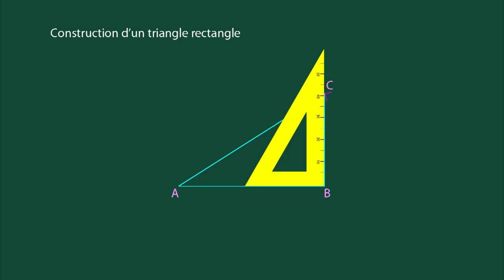O_triangle rectangle.mp4